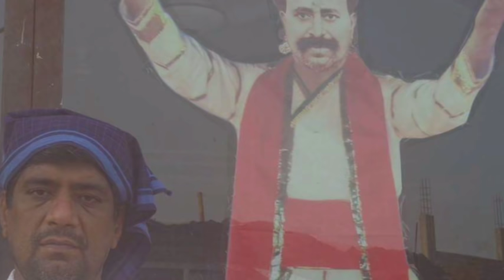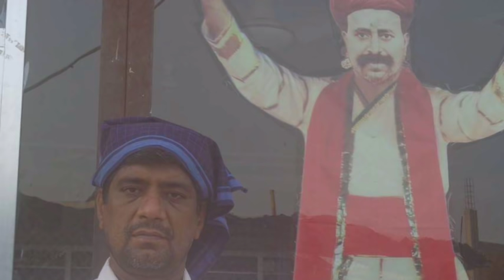Anmol Sindhi Bhajan | Hitan Hutan Payo Maher Vasae |ھتان ھتان پيو مھر وسائين|Sweet Bhajan From Anand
Anmol Sindhi Bhajan - Jite Be Aahe Kareeb Aahe Sajan Disan Me Ache N Chhahe - Hitan Hutan Payo Maher Vasae  Sajan Disan Me Ache N  Chhahe - Sweet Bhajan From Anand.
जिते बी आहे करीब आहे हितां हुतां पयो महेर वसाए
Singer - Mayur